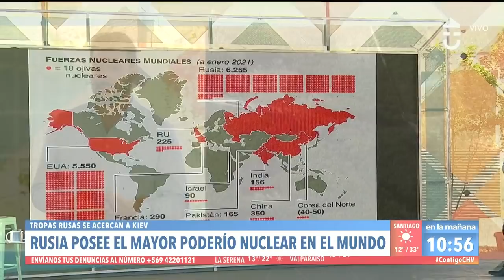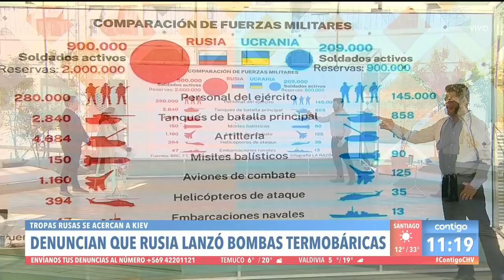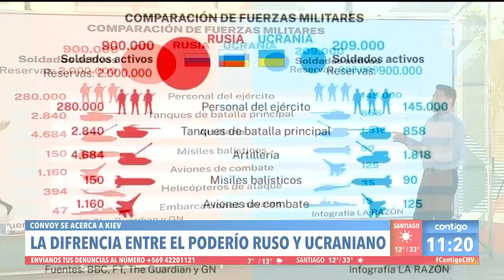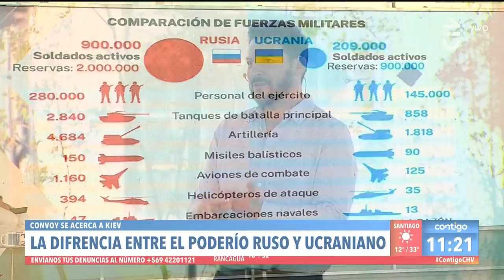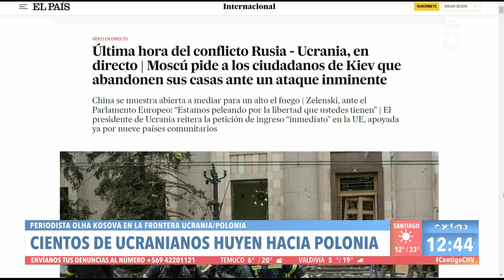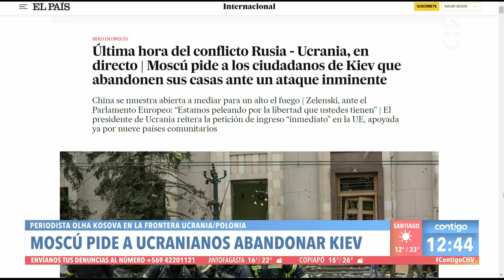Contigo en La Mañana - RESISTENCIA UCRANIANA | Capítulo 01 de marzo 2022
La invasión de Rusia continúa en Ucrania: un kilométrico convoy se acercó a Kiev, destruyeron un avión y la principal antena de televisión.

El panel de invitados de Contigo en La Mañana analizó la resistencia que los ucranianos han puesto durante el conflicto y sus fuerzas.